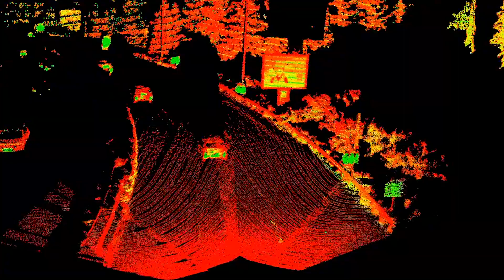Innoviz LiDAR in Action - Urban Drive